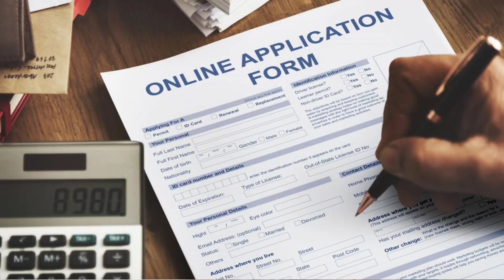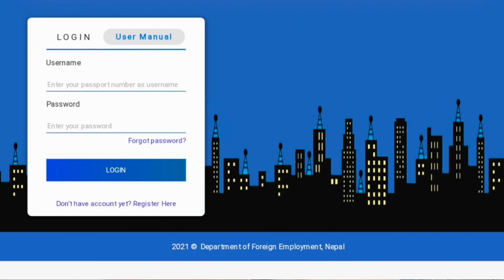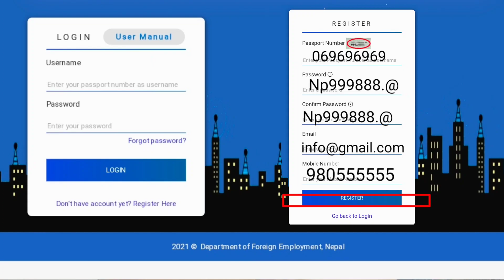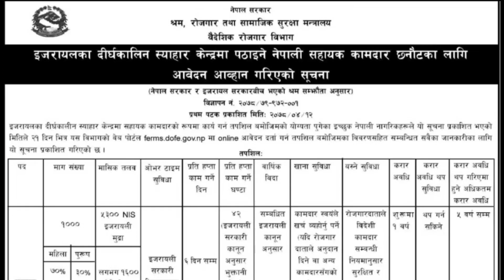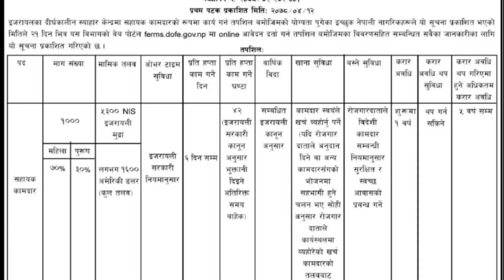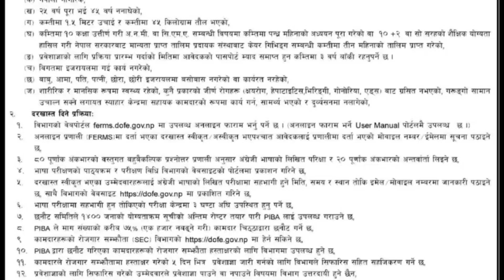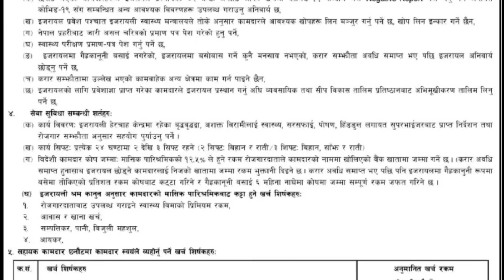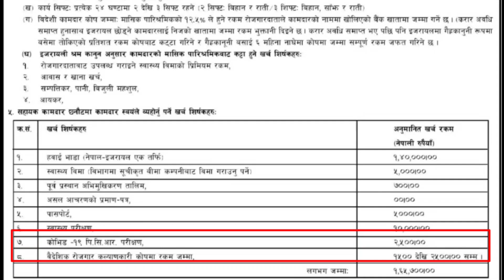israel job vacancy nepal | how to Apply Israel Working Visa | israel kasari jane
Least capabilities needed for Israel Care Giver Working Visa

1: Nepali resident,

2: 25 years old and under 45 years old,

3: At least 1.5 m tall and weighing somewhere around 45 kg,

4: After handling essentially tenth class. Or then again C.M.A. Have finished somewhere around fifteen months of study in related subject or have gotten no less than 90 days preparing in Care Giving from a preparation supplier perceived by the Government of Nepal with 10 + 2 or comparative instructive capability,

5: The candidate's visa should have something like 3 years left to lapse on the date of beginning of the cycle for section license.

6: has not worked in Israel before,

7: father, mother, spouse, wife, son,daughter not living or working in Israel,

8: Being truly and intellectually solid, not experiencing any sort of constant sicknesses (tuberculosis, hepatitis, herpes, gonorrhea, AIDS), having the option to lift substantial burdens, functioning as a help laborer in the consideration community, being capable and not dependent,

Matrika Sapkota: 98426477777, Deepak Sen (IT) 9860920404,

Notice Published Date: 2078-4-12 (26th July 2021)

1_israel working visa from nepal
2_caregiver training in nepal
3_israel kasari jane
4_how to apply online for Israel online form fill-up for Israel
5_israel job for nepali
6_israel work visa for nepali
7_vacancy in israel for nepali
8_jon in israel for nepali
9_ israel visa for nepali
10_israel jobs for nepali
11_israel job for nepali 2078
12_apply online for caregiver israel from nepal
13_department of foreign employment recruitment management system
14_ caregiver in israel
15_srael vacancy and online form Apply
16_nursing care giver israel ko lagi kaha form varne
17_Israel Care Giver Working Visa Online Application Open for Nepalese
18_Apply Israel Care Giver, Apply Israel Working Visa
19_Israel Care Giver Application Open
20_ Israel Care Giver Apply
21_israel kasari jane
22_israel nepali worker
23_israel working visa from nepal
24_israel job salary
25_how to Apply Israel Working Visa,
26_Israel job vacancy 2021
27_Manpower for Israel in Nepal
28_Israel job in Nepal
29Israel work visa for Nepali
30_How many Nepalese are in Israel?31_edusamachar
32_latest updates of israel job
33_nepal work permit with israel
34_israel job for nepali 2078
35_ israel job for nepali
36_caregiver in israel
37_caregiver training in nepal
38_caregiver news 2021
39_latest vacancy in israeal
40_Israel Job in Nepal